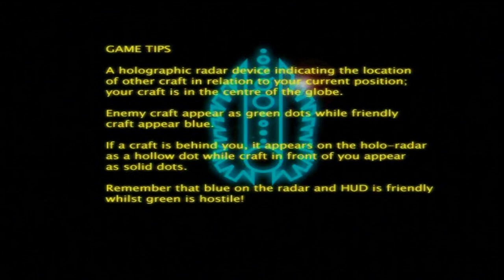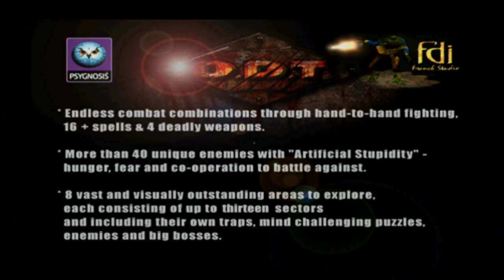Let's Play: Next Wave Herbst '98 Demo Disc (SLED-01512 - PS1/PS3) - Solar's Walkthrough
List of content and timestamps:
- Colony Wars: Vengeance: 00:59
- O.D.T: 06:35
- Lemmings: 27:43
- Eliminator: 41:26